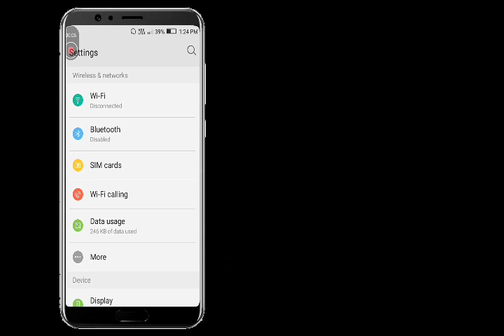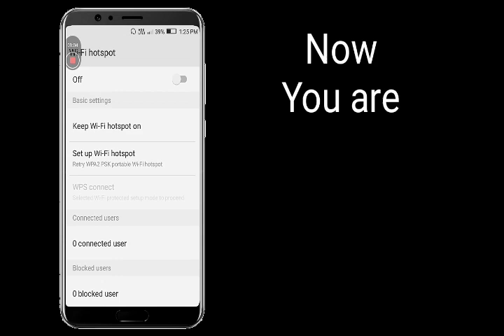Hide your wifi password now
Hey guys! In this video I will tell you how to secure your wifi password from others.

You will find the best password for your wifi router which will be stay in hidden form.

Now your wifi password is now can be more secure from the strangers as well as professional hacker.

And your password can't be hacked by the professional hackers.

And also you can,
this video to your friends and family members and you can share this on your whatsapp group, Facebook, Instagram etc.